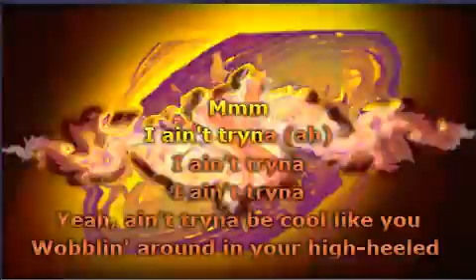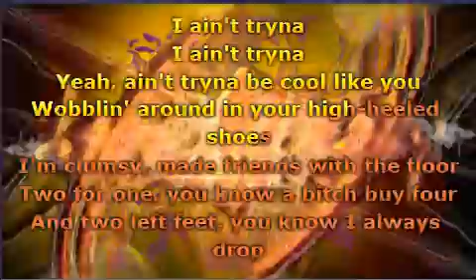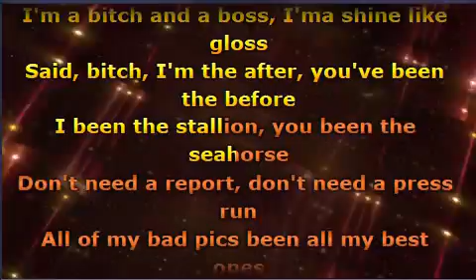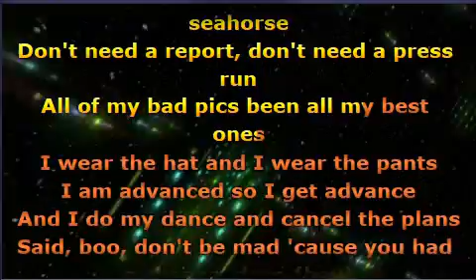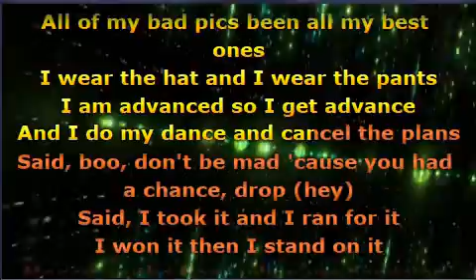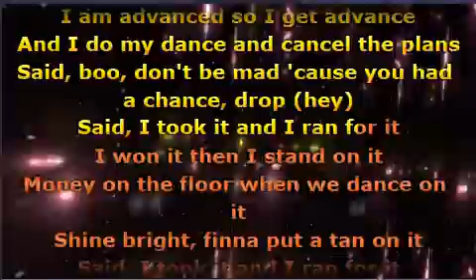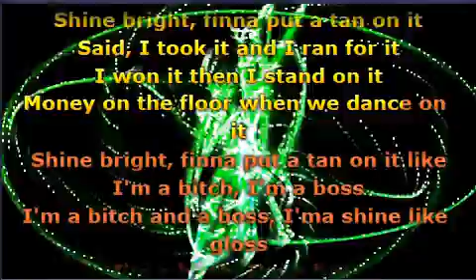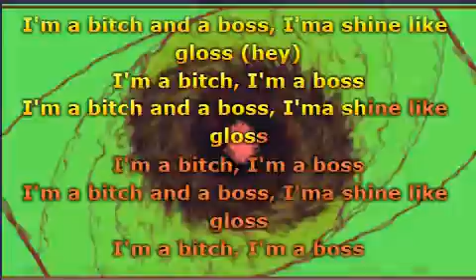Doja Cat - Boss Bitch (Lyrics)